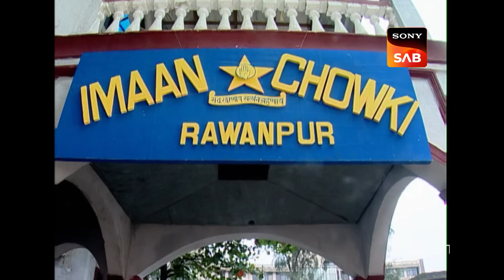Billu ने कर दिया Gopi को Kiss | F.I.R. | Full Episode | Billu's 'Bhula' Moments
Chandramukhi Chautala is having a headache, Gopi gives her a head massage. When a singer and his assistant Moder Zakir comes to Police Station. Miss Chautala asks them are they here to give free tickets, but they reply that they are giving to perform there next week. Watch the latest episode!

F.I.R.

Lata Ji की आवाज़ में बोलने लगा भिखारी Billu | F.I.R. | Full Episode | Billu's 'Bhula' Moments